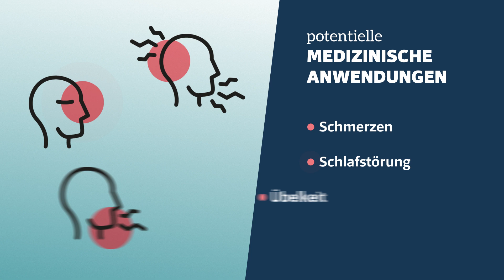Hindu Kush - StrainView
Hindu Kush wird als eine der ältesten und reinrassigsten Cannabisvarietäten angesehen. Die Sorte hat eine Geschichte, die Jahrhunderte zurückreicht. Sie wurde von den Einheimischen in den Bergregionen des Hindu-Kush-Gebirges angebaut und genutzt. Hindu Kush ist eine natürliche landrassige Sorte, die sich im Laufe der Zeit an die Umgebung und das Klima der Region angepasst hat.

Hindu Kush ist eine landrassige Sorte, was bedeutet, dass sie nicht durch Kreuzung mit anderen Sorten entwickelt wurde. Die Genetik der Sorte ist stabil und hat sich über Generationen hinweg bewährt. Hindu Kush wurde in seiner ursprünglichen Form bewahrt und hat sich als eine robuste und widerstandsfähige Sorte erwiesen.

Hindu Kush hat einen erheblichen Einfluss auf die Entwicklung anderer Cannabissorten gehabt. Aufgrund ihrer einzigartigen Eigenschaften und ihres charakteristischen Geschmacks und Aromas wurde Hindu Kush als Elternteil für die Züchtung zahlreicher Hybriden verwendet. Sorten wie Afghan Kush, Master Kush und Kush-Verwandte haben alle Hindu Kush in ihrer Genetik.

Animation / Graphic Design: Robin Bruckmeier
Cannabis Images / Sound Design: Philipp Müller

00:00 - Intro
00:07 - Generelle Infos
00:17 - Terpenprofil
00:27 - Potentielle Anwendung
00:37 - Erfahrungsberichte
00:47 - Übersicht
00:53 - Playlists